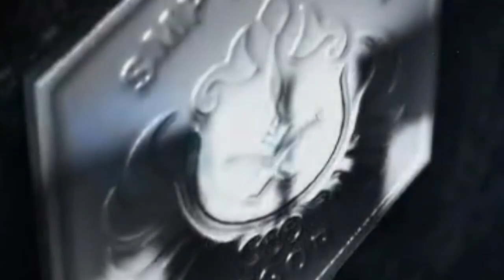KEGIATAN RANTANG PRAMUKA 1444 H SMPN 6 BOGOR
Kegiatan yang dilaksanakan di SMP Negeri 6 Kota bogor, berbagi berkah dalam bentuk makanan dan sembako